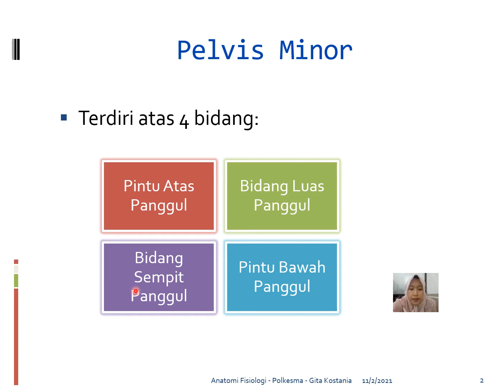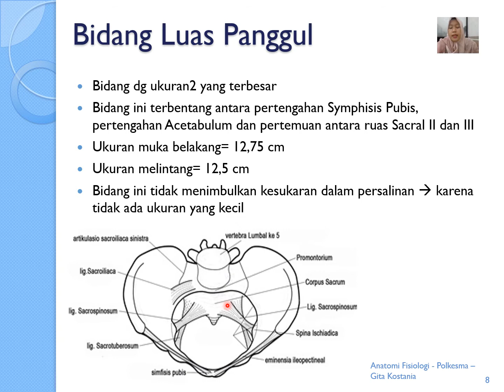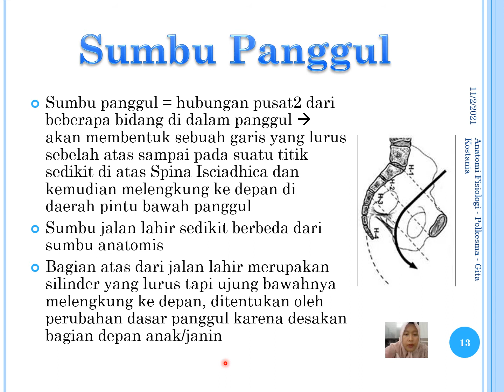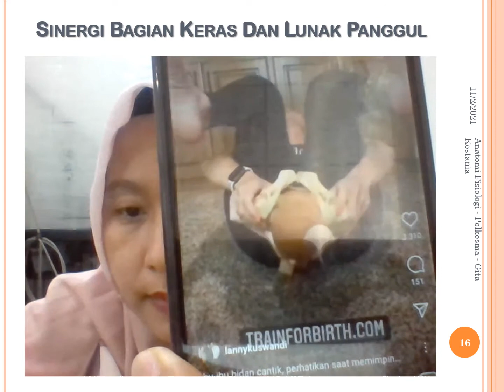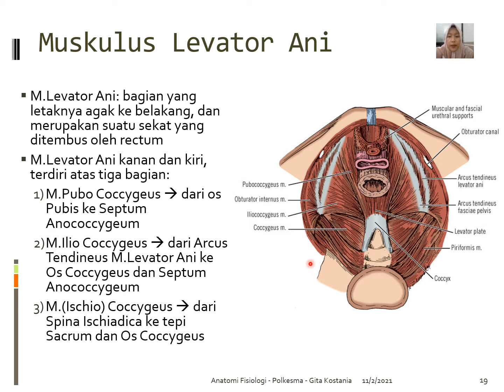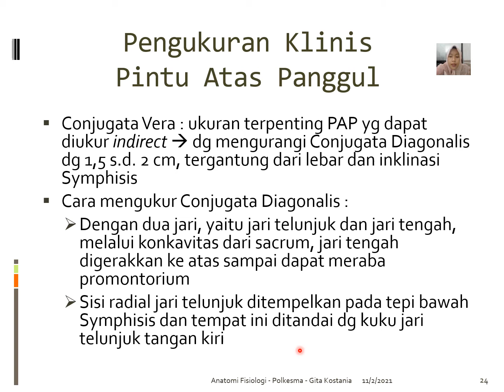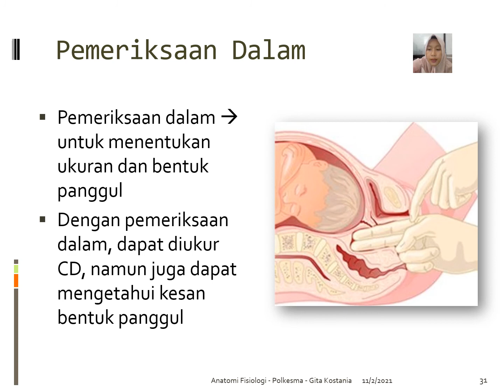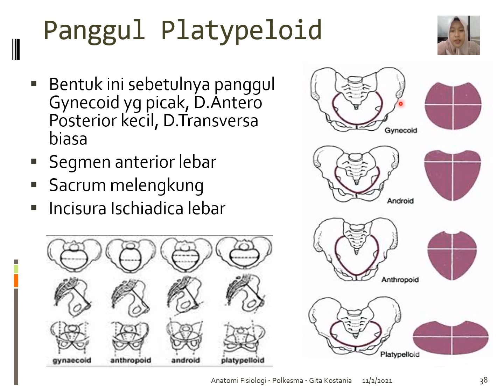Anatomi Panggul (Part 2)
Anatomi panggul (wanita), merupakan sub materi dalam pembahasan sistem muskuloskeletal yang dipelajari oleh mahasiswa prodi kebidanan (Diploma-III dan Sarjana Terapan) di Jurusan Kebidanan, Poltekkes Kemenkes Malang.
Bahasan ini dibagi menjadi 3 bagian:
Selamat belajar.